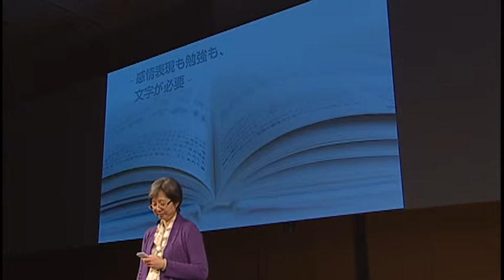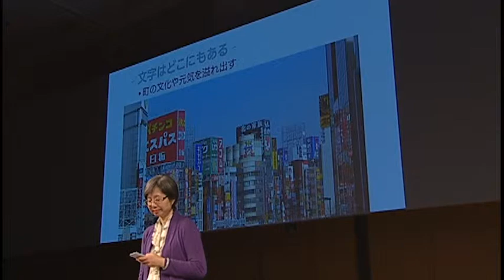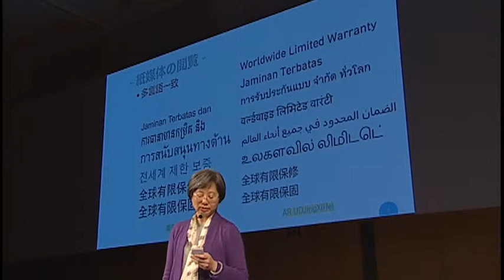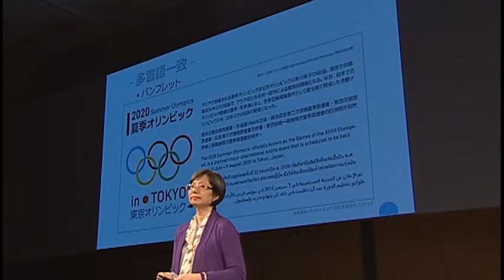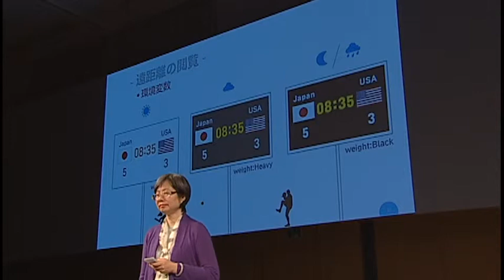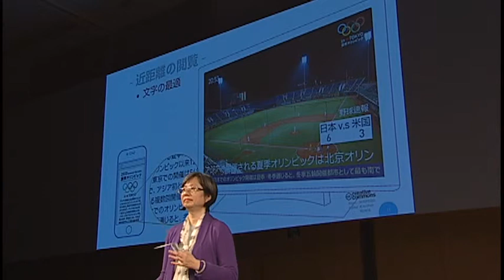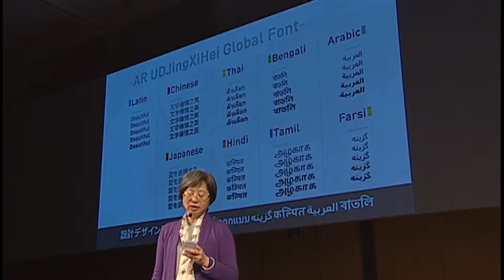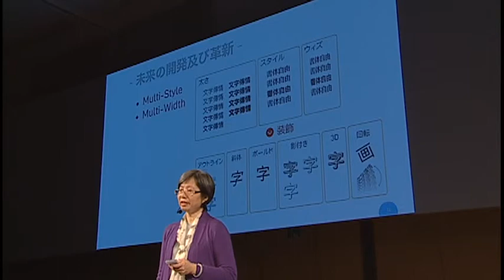Smart Font (スマートフォント)（13G131063）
2013年度グッドデザイン・ベスト100　デザイナーズ・プレゼンテーション（20）
テーマ：Smart Font (スマートフォント)
プレゼンター：Ms. Grace Yang（Arphic Technology, Tyepface Development, Designer Director）
受賞対象：Digital Font ［Arphic Infinity Font-UDJingXiHei] ［Arphic Infinity Font- AR UDJingXiHei]
受賞者：Arphic Technology